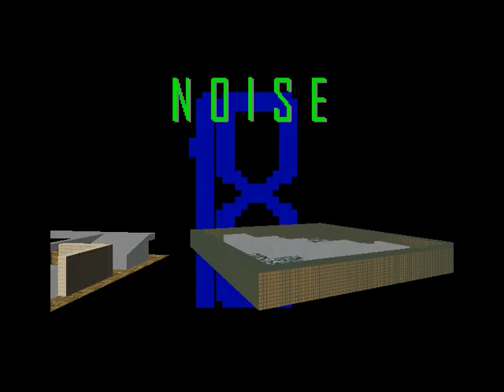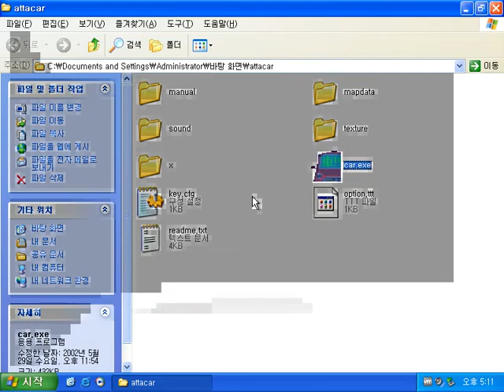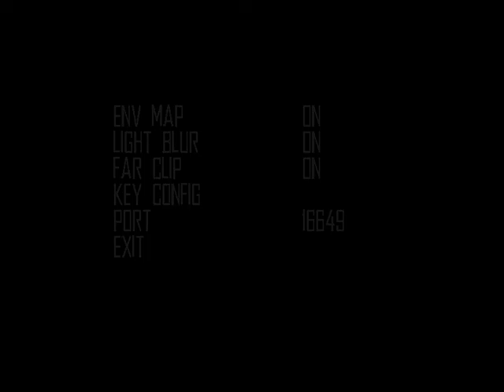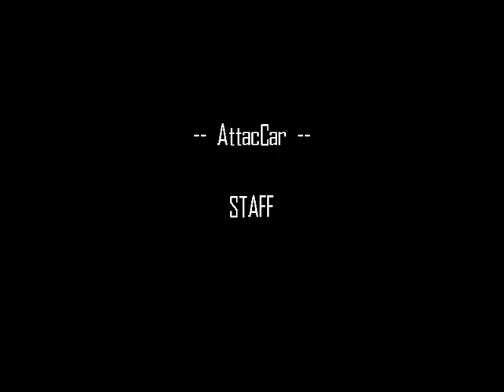AttacCar (Windows game 2001)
AttacCar is the Japanese car-action game that the player destories other vehicles like Carmageddon.